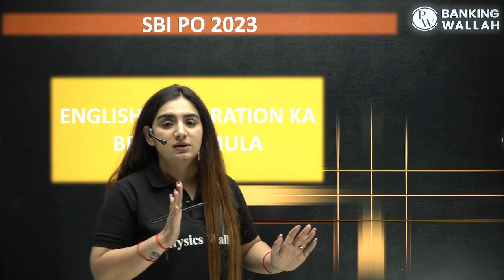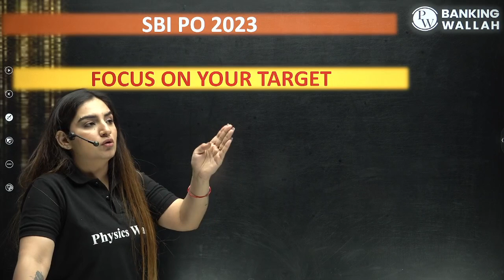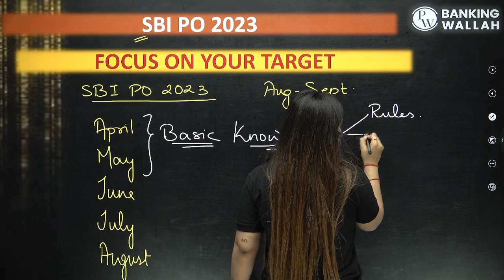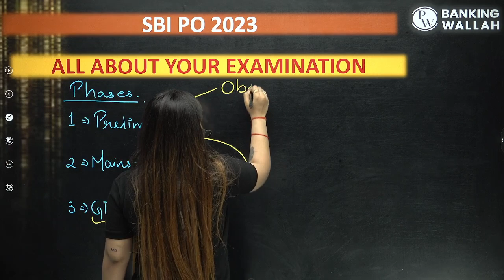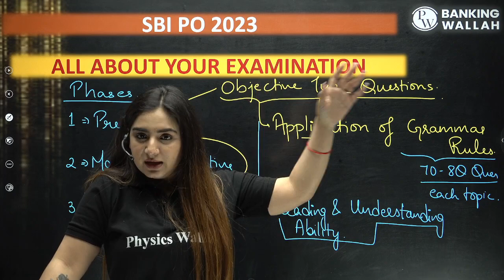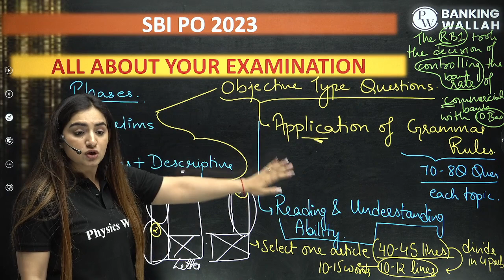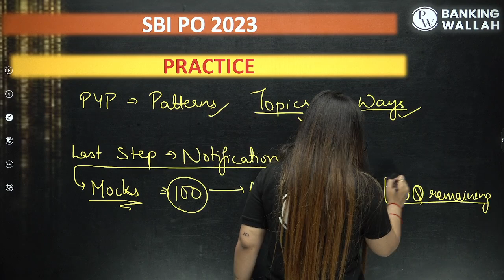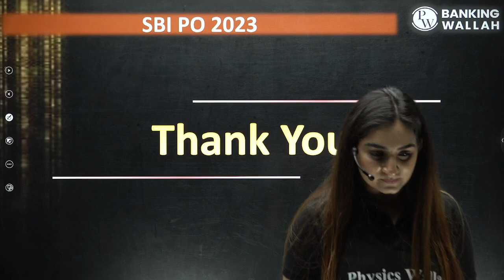English Paper Me Pass Hone Ka Formula | Bank Exams | Anchal Ma'am